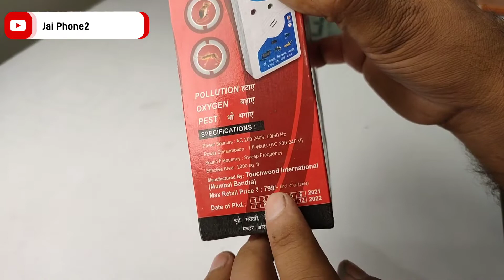King PESTON Teardown | How To work peston | restoration abandoned destroyed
restoration phone,
destroyed phone restoration,
destroyed phone,
restore phone,
restoration,
cracked phone,
rebuild broken phone,
phone restoration,
restoration videos,
jai phone,
broken phone,
restore broken phone,
destroy phone,
restoration mobile,
mobile restoration,
restoration video,
iphone restoration,
restoration iphone,
abandoned destroyed phone,
restore urphone,
abandoned phone,
phone,
restore iphone